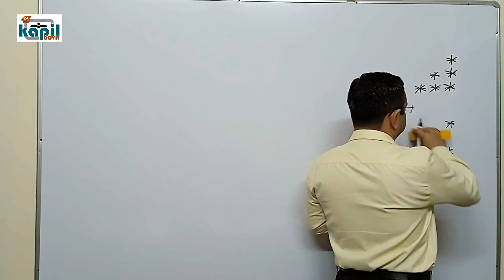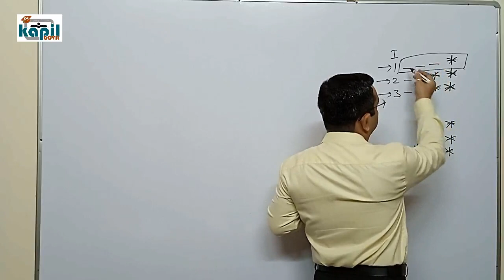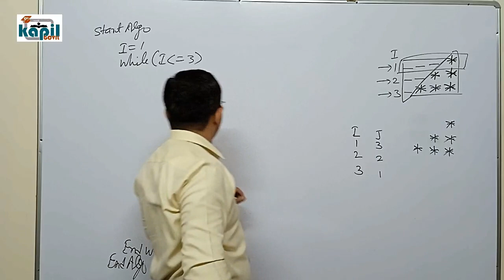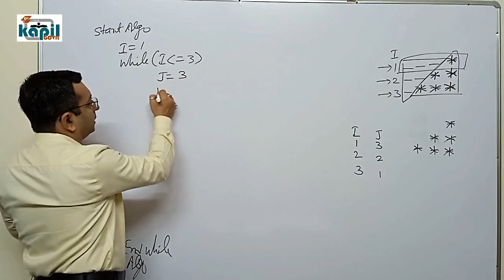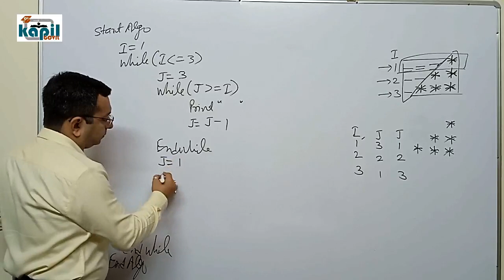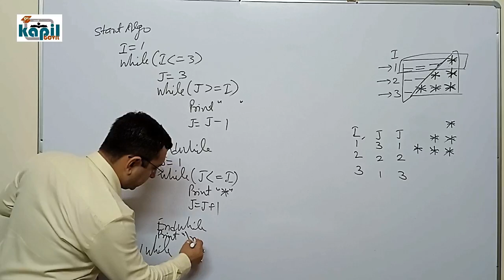बहुत ही आसान तरीके से सीखिए While Loop से Star pattern प्रिंट करने का C Program| Dr. Kapil Govil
प्यारे बच्चों,

1. How to print Star Pattern.
2. How to print Star Pattern using While Loop.
3. How to print Star Pattern using Nested While Loop.
4. Nested While Loop example.
5. Star Pattern kaise print karein.
6. Stars print karne ka C Program.
7. C Program to print stars.

शुभकामनाएं !!